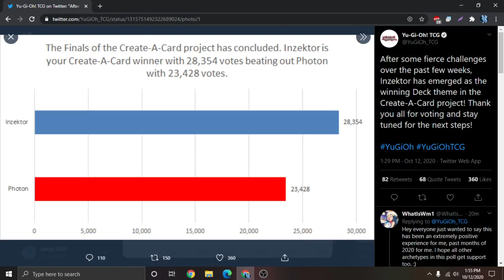The create a card project has ended but who won?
Today Mikhael goes over the final result to the create a card 2020 project.